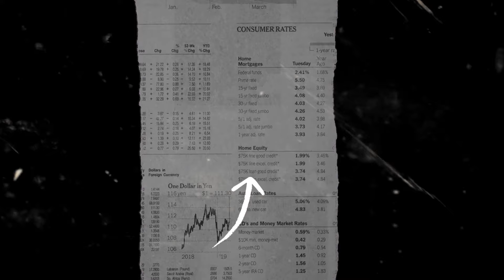BU DOKTER ~ OJO DI BANDINGKE AURA PARAMITHA VERSI JARANAN ZARIMA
Title    : Ojo Dibandingke
Cipt    : Abah Lala
Vocal : Aura Paramitha